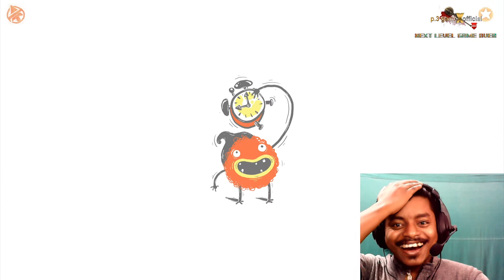chuchel wants cherries